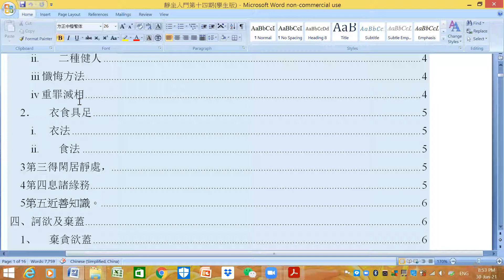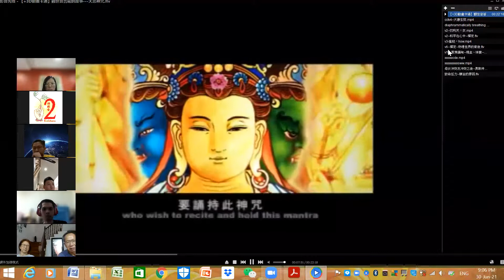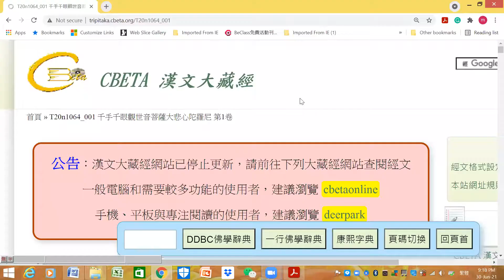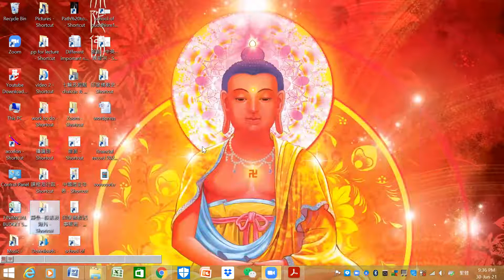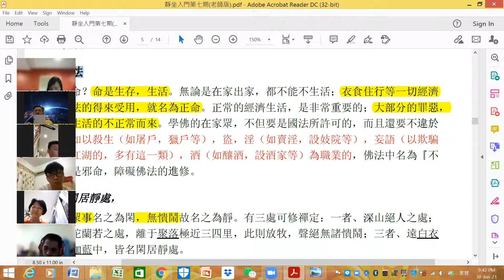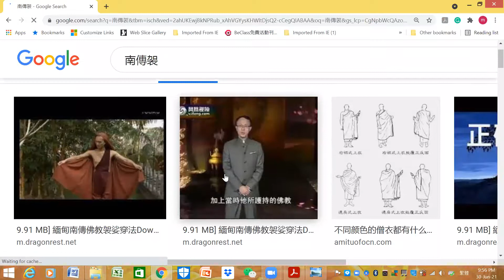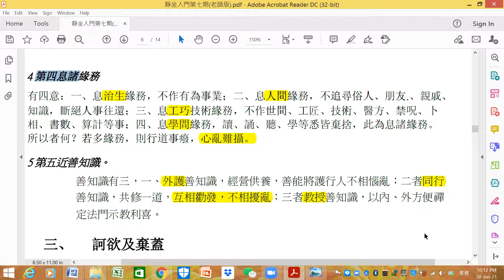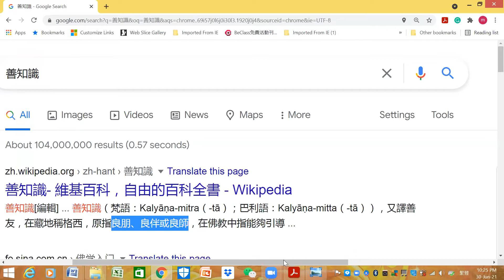靜坐入門-20210630-懺悔方法